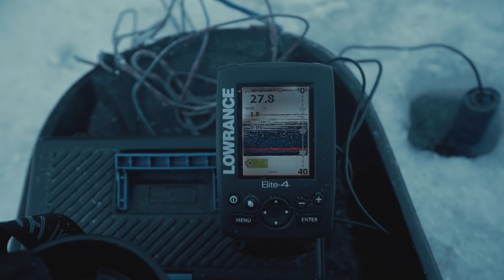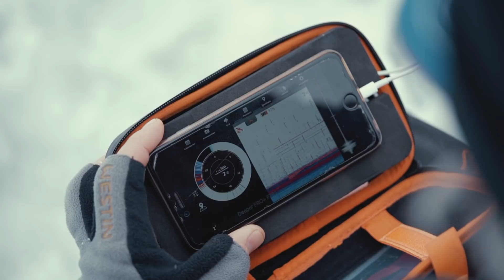Šiandien kimba 180225_Seliava